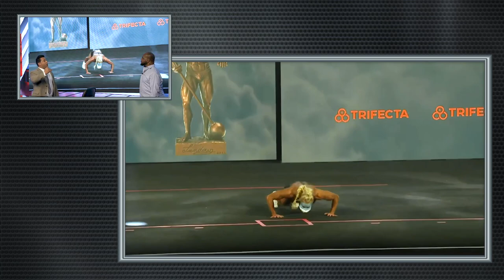Missy Truscott destroys the Legend Chris Cormier!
The legend Chris Cormier made his pick for the 2022 Mr Olympia and it did not include Missy Truscott in the winning circle. After winning the Olympia Missy faced off with Chris Cormier and made sure he ate his words.